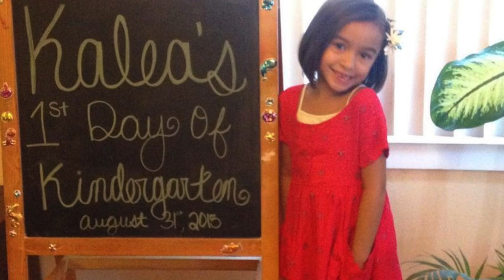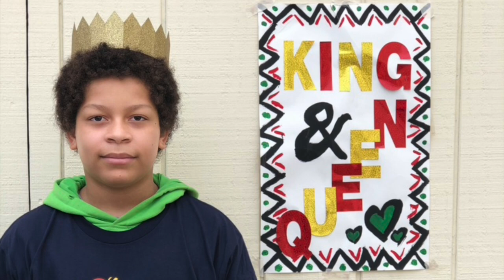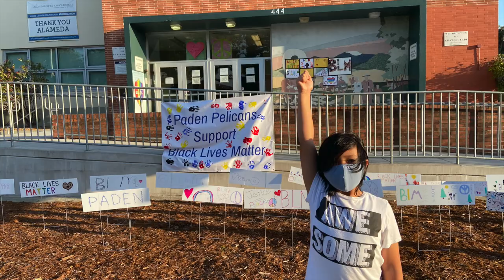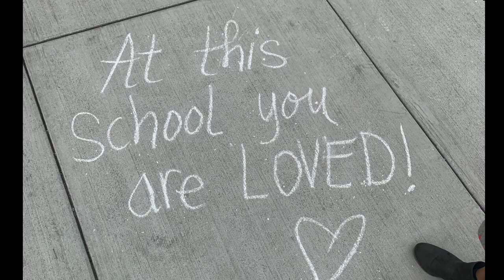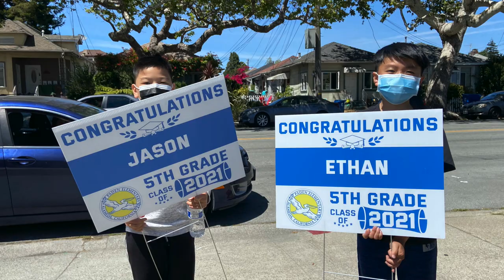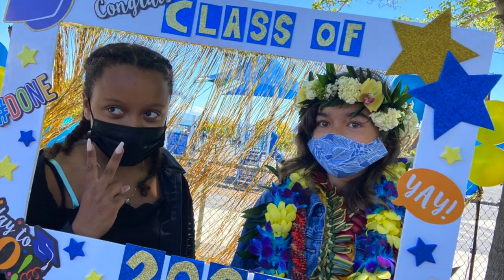Paden Elementary Class of 2021 Slideshow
Retrospective slideshow for the Paden Elementary Class of 2021.  Congrats Paden Pelicans!